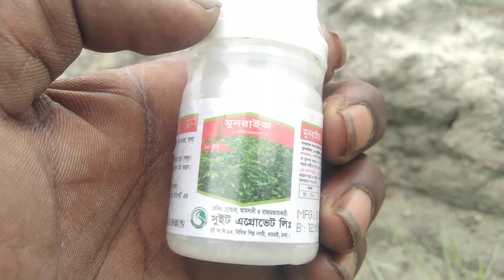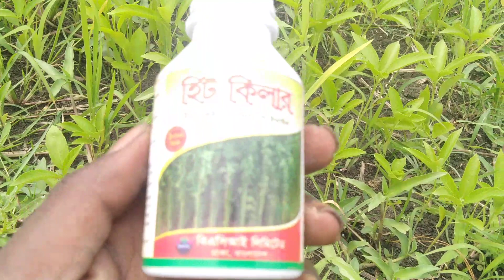পাট ক্ষেতে আগাছা দমন । Weed killer। Control Weeds in jute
welcome to my you tube channel MOHUA BD

ভিউয়ার্স আসসালামুয়ালাইকুম,, সম্পূর্ণ নতুন একটি ভিডিও নিয়ে চলে আসছি আপনাদের মাঝে। আশা করি ভিডিওটি পাট চাষীদের জন্য খুব বেশি হেল্প ফুল হবে।পাট ক্ষেতে ভাদাইল তথা মুথা ঘাস বা আগাছা সহ সকল প্রকার আগাছা বা ঘাস দমন করতে চাইলে ভিডিওটি মন দিয়ে দেখুন,, সবাই ভালো থাকবেন সুস্থ থাকবেন আর অবশ্যই আমাদের চ্যানেল টি সাবস্ক্রাইব করবেন,, আল্লাহ হাফেজ।